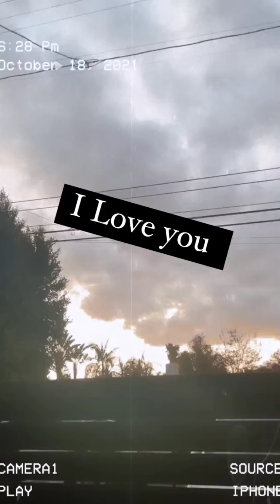Piper Rockelle || Instagram Stories || •10/18/2021•